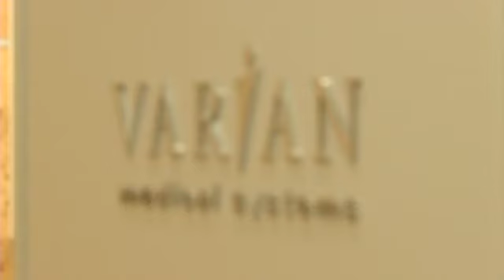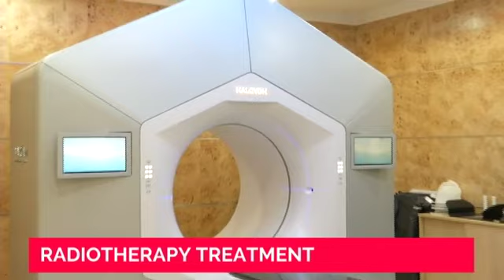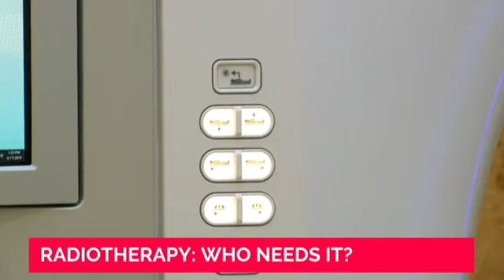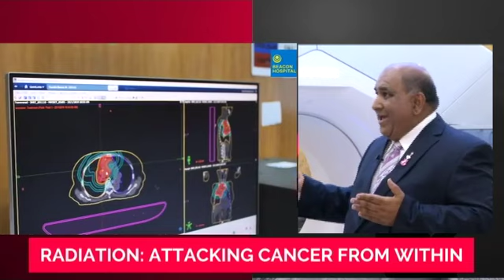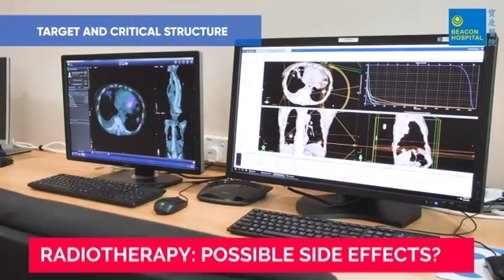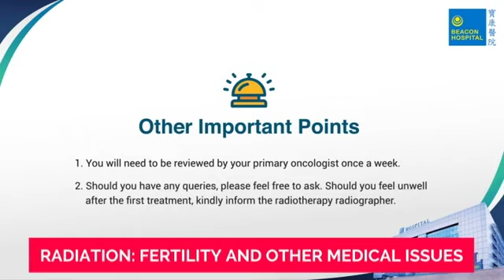Health Matters with Dishen Kumar (EP19): Radiotherapy - Lets Fight Cancer!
Heath Matters looks at Radiotherapy treatment for cancer and tumours and how this type of treatment could save your life.